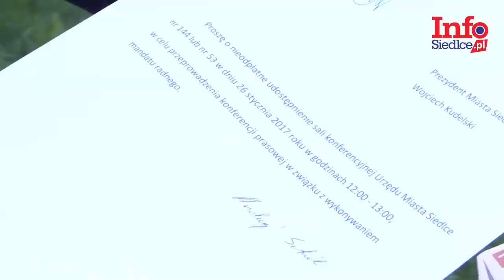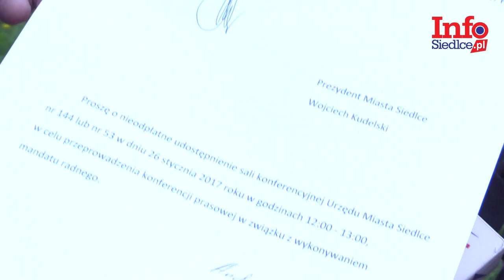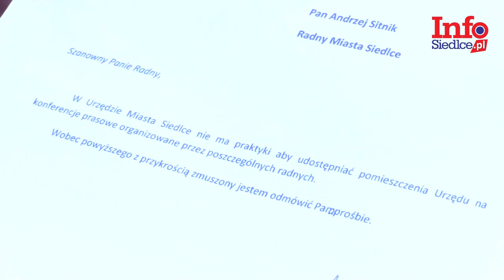Uczulenie na Sitnika?